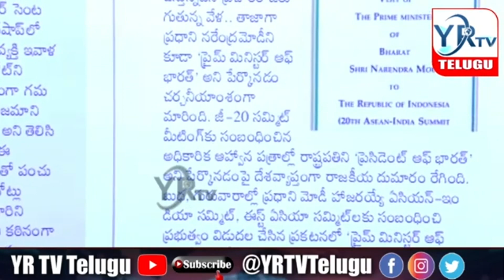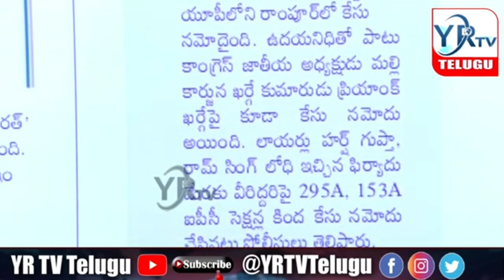వంద రూపాయలపై వదంతులు..? త్వరలో కీలక నిర్ణయం...?| YR TV Telugu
# kcr # brs